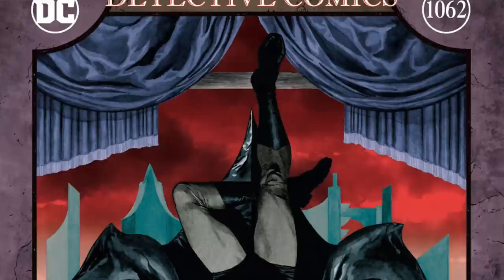Detective Comics Gets HUGE Creative Upgrade In July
DC Comics are giving Batman Detective Comics a huge upgrade in July. A new writer and artist are taking over for Mariko Tamaki, coming off her miserable Detective Comics Shadows of the Bat event. Detective Comics is in need of a talent upgrade and it receives one. Ram V is one of the best writers in all of comic books. Ram V's horror stylings are a perfect fit for Gotham and Batman in Detective Comics. Ram V debuts in Detective Comics #1062 in July. DC Comics also announced Ivan Reis is going to return to Detective Comics for a 4-issue story arc later in the year.

Recommended Video
6 Comic Book Writers Leading the Next Generation of Talents